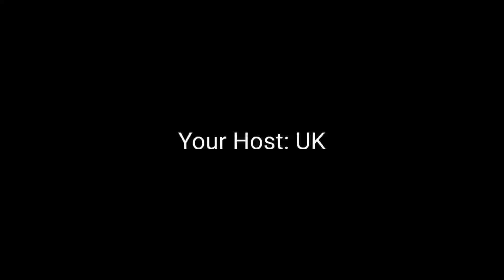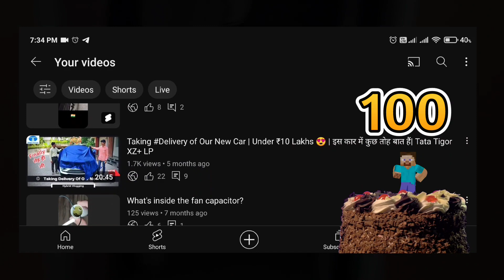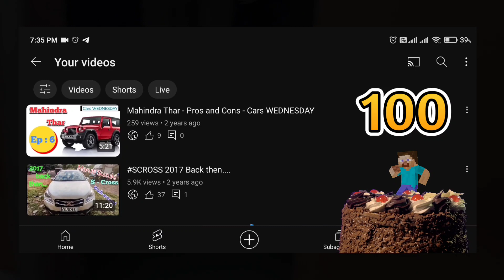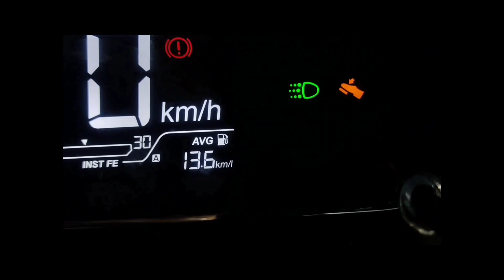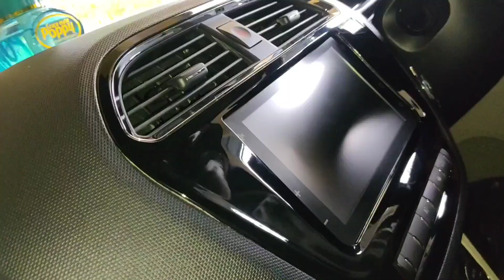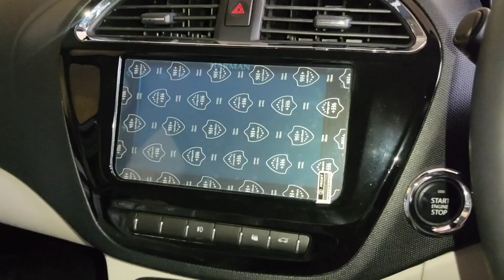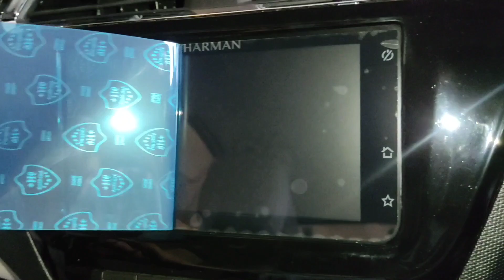TATA TIGOR | All Questions Answered Here | सवाल आपके, जवाब मेरे ❤️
In this video I'm answer most of the commonly asked questions by my viewers regarding TATA tigor XZ + LP varient.

Tata Tigor has a very beautiful design language from exterior and unmatched beautiful interiors and from the daily usage of both of these match, I'm sharing my experience and challenges of what I am experiencing in day to day life.

I hope you guys find this video helpful and informative about the TATA TIGOR XZ + LP 2023  model.